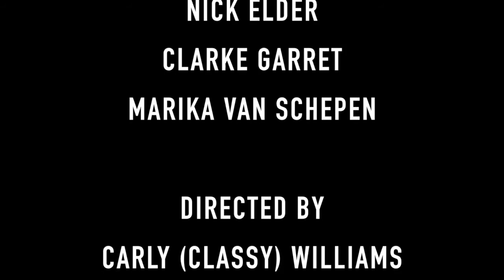Yacht Club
What Almar really does during advance sailing. Just kidding! But it is some light humour on the sailing area, one of the most beautiful areas of camp that often feels fit for high class life.